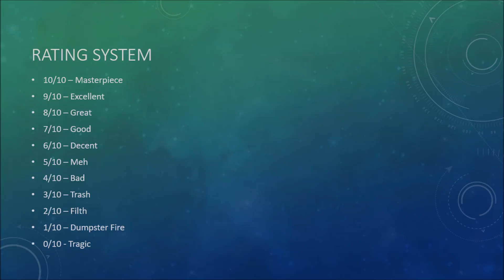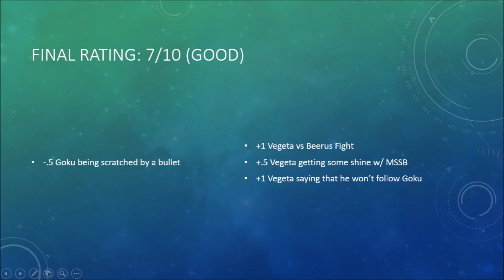DB Super Ch. 27 REVIEW: VEGETA VS BEERUS!?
Heyyyyy, that's pretty good.